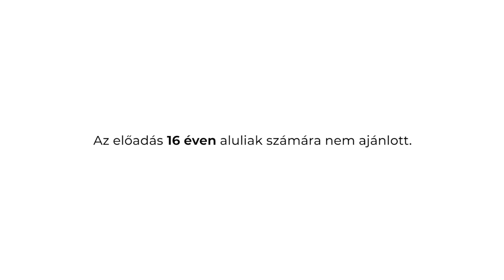Születésnap | SzínházTV | Előzetes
Színház: Budaörsi Latinovits Színház
Szereposztás: Chován Gábor × Böröndi Bence × Bohoczki Sára × Ilyés Róbert × Takács Katalin × Páder Petra × Mertz Tibor m.v. × Bregyán Péter × Nagy Katica × Szőts Orsi × Fröhlich Kristóf e.h. × Kocsó Gábor m.v. × Miklós Marcell m.v. × Samudovszky Adrián e.h.
Rendező: Pelsőczy Réka

Sokszor azok az emberek bántanak minket, élnek vissza a hatalmukkal, akiket szeretünk, akiknek sokat köszönhetünk.

Gyerekek vagyunk, de nem csak a családunkban, hanem abban a demokráciában is, amiben élünk. Nem nőttünk fel. Gyerekként kezelnek minket, de ami még rosszabb, mi is gyereknek gondoljuk magunkat. Hagyjuk, hogy a nálunk erősebb, hangosabb mondja meg kik vagyunk, mit csináljunk és hol a helyünk. A felnőttség azt jelenti, hogy az ember a saját lábára áll. Kimond dolgokat, képviseli a határait, és cselekszik. Ez felelősséggel jár. És nem csak jogokkal, de kötelességekkel is. Meg kell szólalni. Ki kell állni magunkért. Csak az tud felelősséget vállalni, aki tudja a jogait és él is velük.

Könnyű ezt mondani, de minden személyes történet, hihetetlenül bonyolult, és minden kiállás nehéz.

És fontos, hogy miután megöltük apáinkat, legyen tudásunk, célunk, és saját mondanivalónk, amivel a helyükbe lépünk. Nekem erről szól a Születésnap..